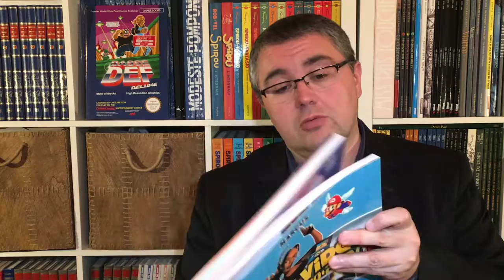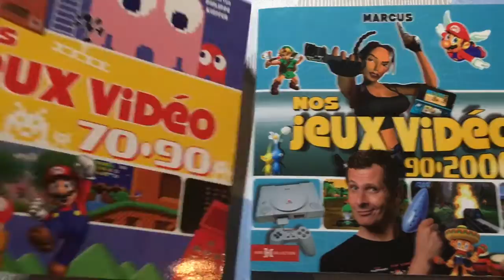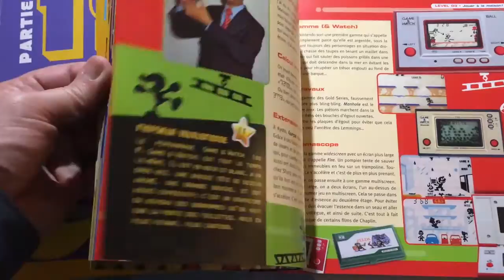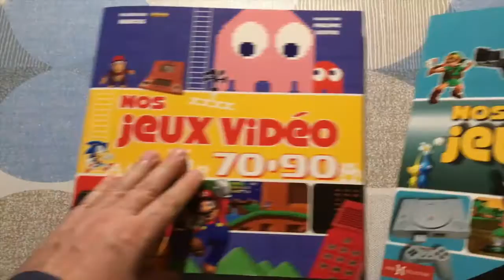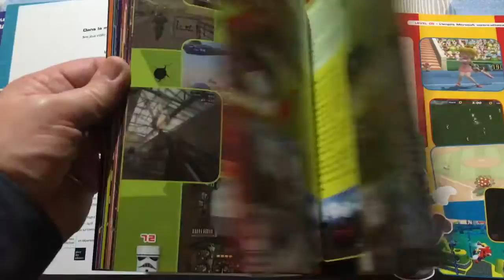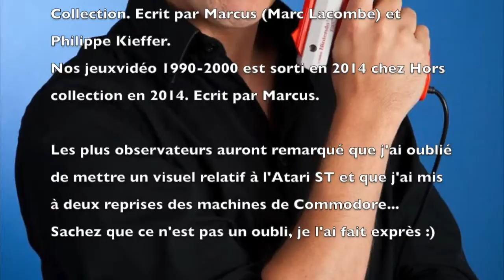#55 - Quand Marcus raconte nos jeux vidéo de 1970 à 2000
Séance retroreading avec deux livres écrits par Marcus alias Marc Lacombe, animateur sur la chaine Game One !

Marcus, journaliste spécialisé dans le jeu vidéo depuis des lustres, depuis suffisamment longtemps en tout cas pour qu'on n'ose plus lui demander son âge, s'est fendu de deux beaux ouvrages sur le Jeu vidéo et son histoire.

A l'intérieur du premier volume, co-écrit avec Philippe Kieffer, on y découvre toutes les étapes qui ont jonché le parcours parfois chaotique du jeu vidéo en France et dans le monde.

Richement illustré, Nos Jeux Vidéo (70-90) donne en 128 pages un bon aperçu de l'évolution de nos jeux et nous permet également d'en apprécier les premières heures.

Le second volume présente un panorama complet des jeux vidéo des années 1990 à nos jours, de la sortie de la première Playstation en 1994 à l'avènement des jeux vidéo sur PC.